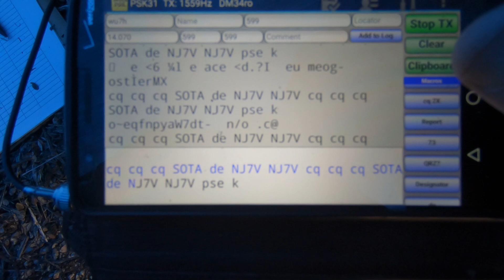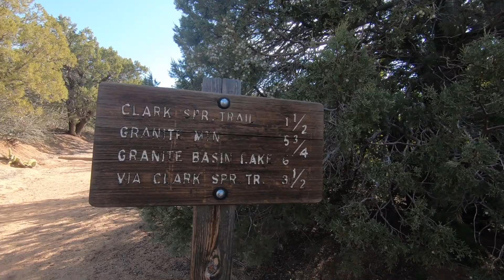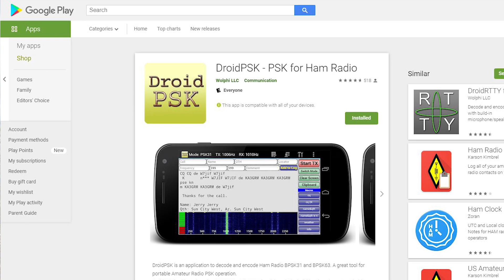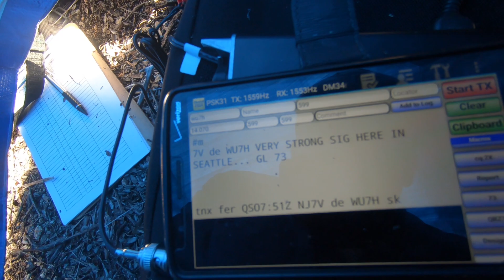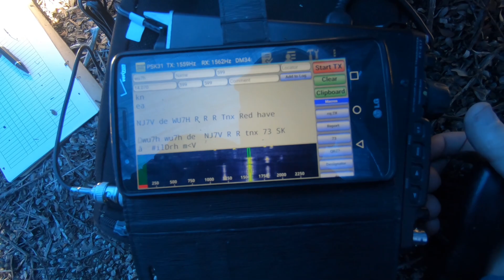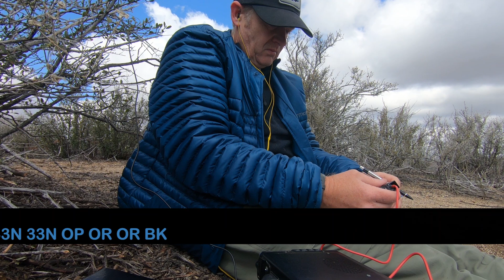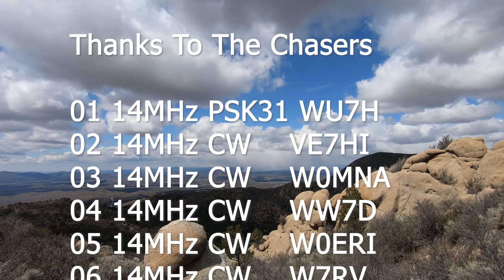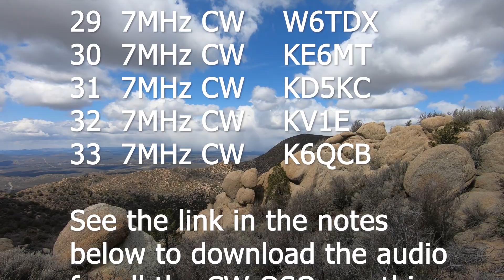My First Digital Summits on the Air Activation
Starting a little late with the 2020 SOTA Flavors Challenge, I thought I’d test the DroidPSK Android app ahead of the digital mode flavor for May 2020.  I hiked to the top of Two Rock Mountain W7A/YV-015 outside Prescott, Arizona.  Yes, there are two rocks on top.  Using only my cell phone with no cables, I was able to make a contact using PSK31.  This was my first digital Summits on the Air contact.  It was WU7H Josh's as well.  Once I better familiarize myself with the app, this will be a very simple method for making PSK contacts on the summits.  Amazingly it doesn't require any extra gear for me.

After my digital test, I finished out on CW before the rain rolled in.